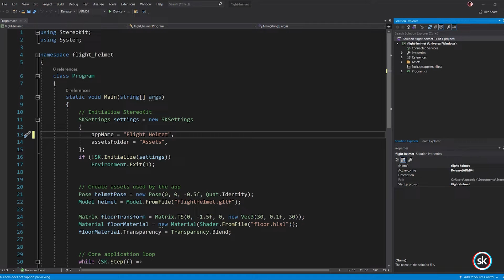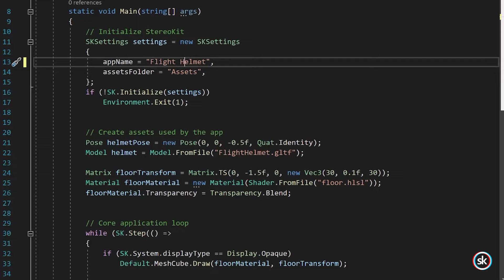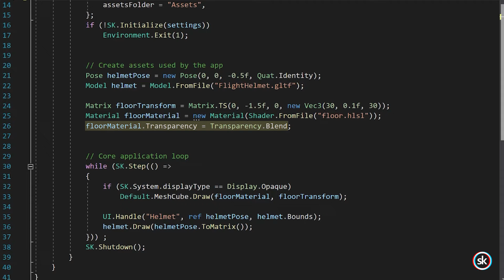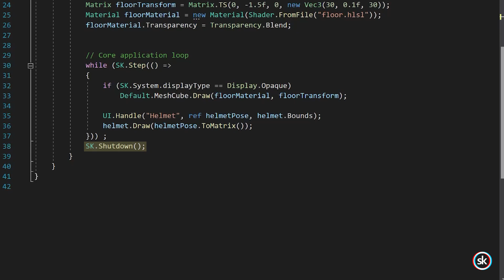StereoKit: Render a Model from File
StereoKit is an easy-to-use open source mixed reality library for building HoloLens and VR applications with C# and OpenXR!

In this video, learn how to render a model from a file with StereoKit. To learn more about StereoKit, visit aka.ms/StereoKit.